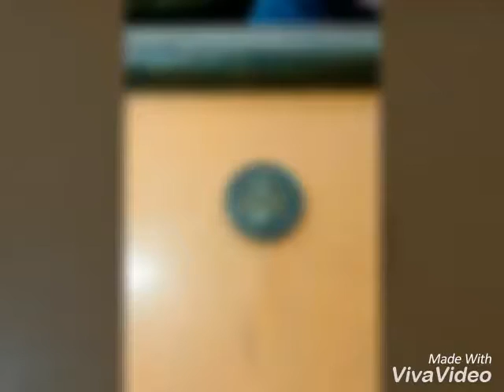Coin ......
One coin is 1953 1 paisa coin ,one side of coin a horse is draw .
the second coin is 20 paise 1969 ,one side of coin a lotus flower is draw .
The third coin is 5 new paise 1962.
The fourth coin is 20paise coin1988